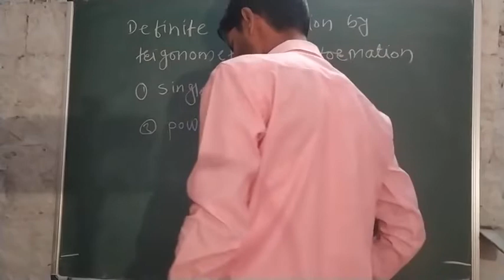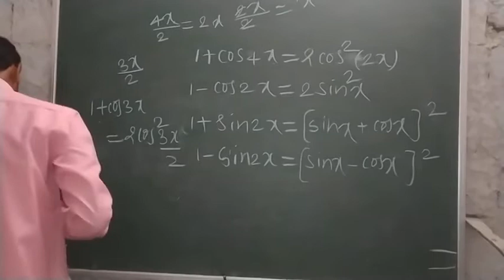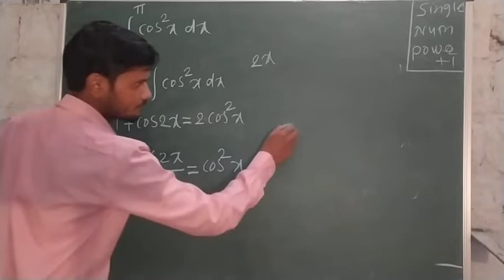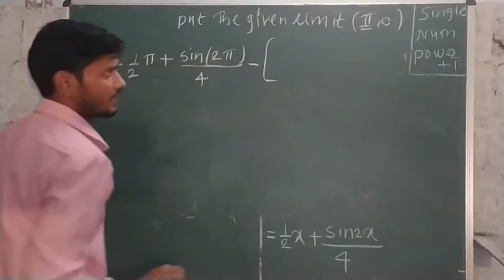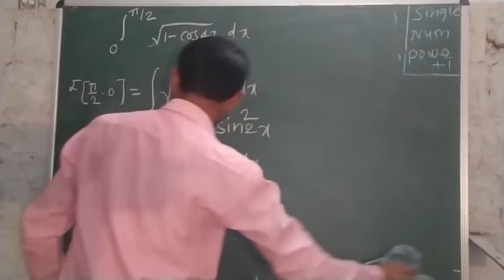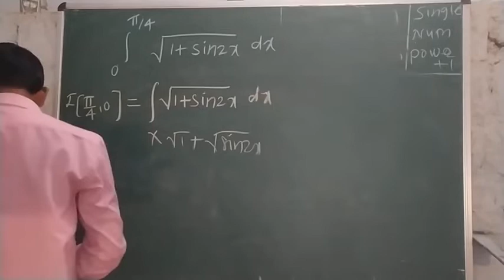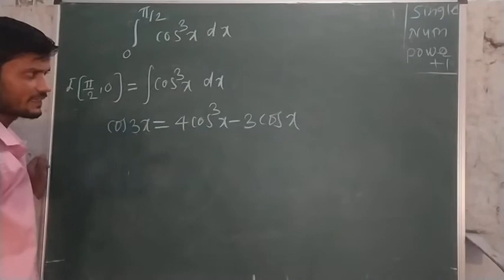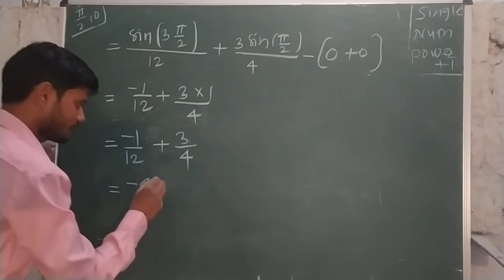Definite integration by trigonometric transformation by Prof. Rakh M.B.